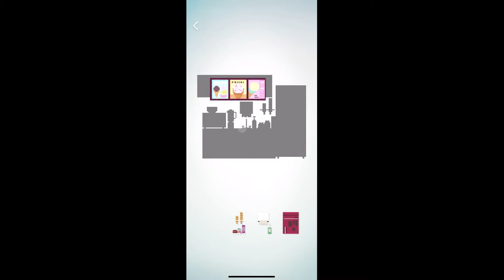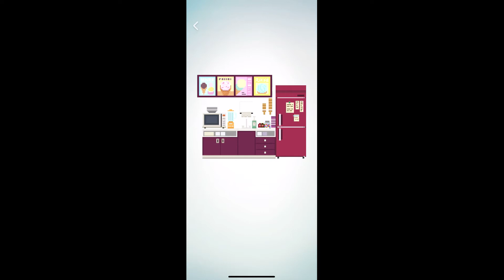Puzzrama - Ice Cream Shoppe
The Ice Cream Shoppe is a nice little scene, honestly. It's probably the most feel good scene I've seen so far.

Check out the lineup for RP!

Monday - Generation eXpletive from The Almighty Biscuit
Tuesday - JTAPs/Stadia Gaming
Wednesday - Bardic Plays...
Thursday - Coming Soon!
Friday - Dave's Ramblings
Saturday - Mobile Bites

We are also on every podcast provider possible, at the moment. If you can't get our show on yours... Raise some cain and get us on!